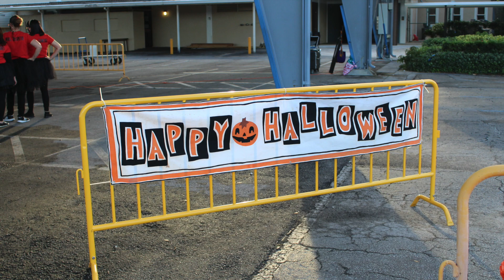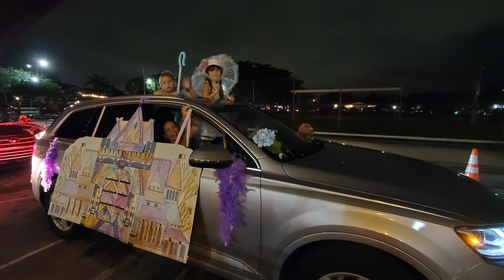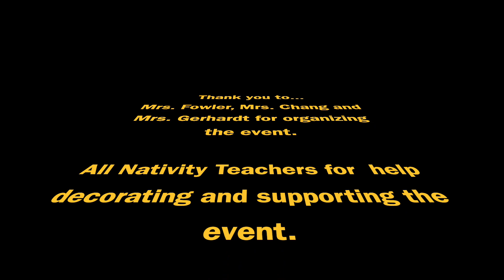Halloween Drive Through 2020